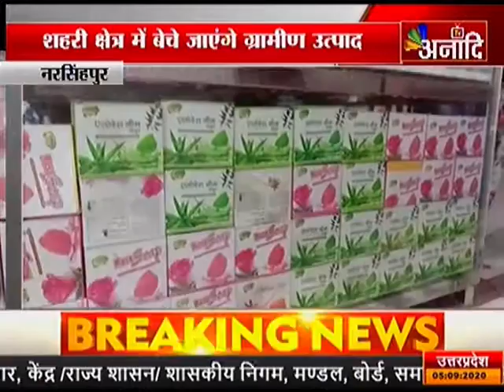नरसिंहपुर: लोकल से वोकल की अवधारणा|ANAADI TV